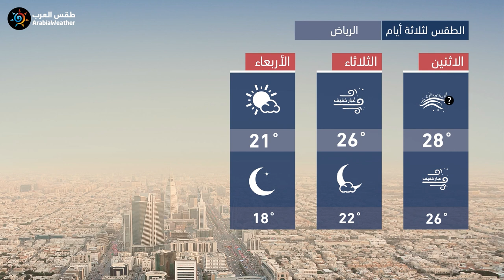طقس العرب - السعودية | النشرة الجوية الرئيسية | الأحـــد 2020/11/15